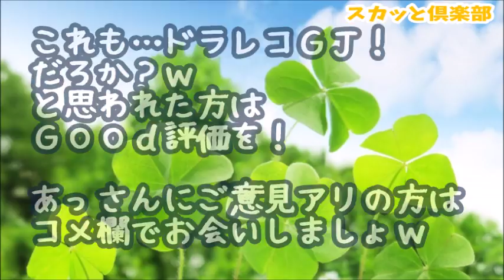【スカッとする話】バックで急加速してきた車が私のに激突！おっちゃん「人身だ！首が痛い…」相手の保険屋「100：0にはならないからｗ」→私『おっちゃん、あのな…』爺「え！？」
【スカッとする話】トメ「貯めてる金がいくらあるか私に言いなさい！」私「それ失礼じゃないですか？」トメ「あんた何様！？旦那ちゃんと離婚させるわよ！」私「いいんですか私にそんな事言ってｗ」、

【スカッとする話】俺の駐車場に無断駐車する輩が出現…罠を張ってしばらく泳がせておいてたらウチに訪問者あり→ドアを開けると何と違法駐車野郎の姿が！！→結果ｗｗｗ

【スカッとする話】ガラガラの電車内で席に座ってたらBBAが私の前にきて『私は60歳』私「えっ？」BBA『私は60歳だから席を譲りなさい』→思わず腰を浮かせた私を隣の席のお婆さんが制してｗｗｗ

【スカッとする話】 赤信号で停車中『ドガン』→JK「こいつにぶつけられた」俺「お前がぶつかってきたんだろ？」Ｋ察「あなたが悪いんでしょ？」俺「…」→しかし、救世主はいた！

【スカッとする話】新車の慣らし運転を楽しんでいると後ろにつけてくる車が→パトカーも車の前に停車→BBA「このクルマよ！間違いない！」→無関係だっつーの…腹立つww

●引用元
▽記事